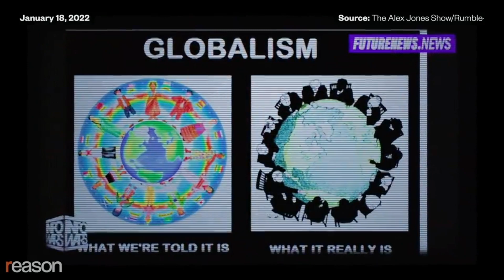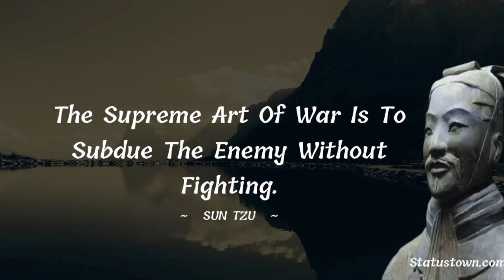It is getting too late...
It is getting too late my fellow brothers. The social platform is drowning men these days. The older they get the more brainwashed they get. I feel sorry for the new generation that is coming

Stay strong and remember!
Thrive in life and Rise like a kite

Copywriting

I write persuasive text in order to convince someone to buy or do something

I can write for your website, Instagram, Facebook or any other platforms you desire

Basically advertisement, but whit words

Hope we work together again